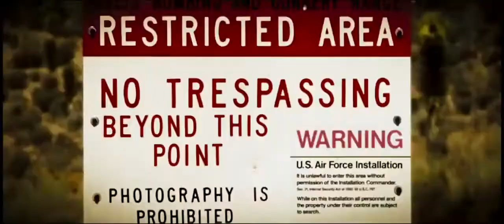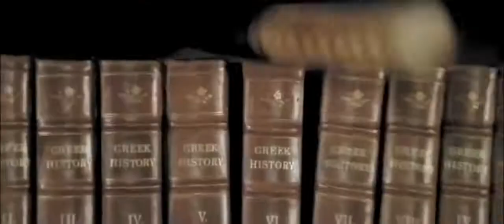खजाने वाली फिल्मे - Top 10 Best Treasure Hunting Movies Dubbed In Hindi - All Time Hit - Movies Bolt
खजाने वाली फिल्मे - Top 10 Best Treasure Hunting Movies Dubbed In Hindi - All Time Hit - Movies